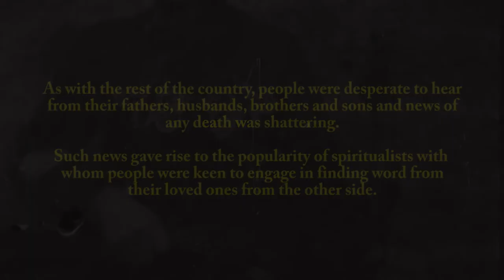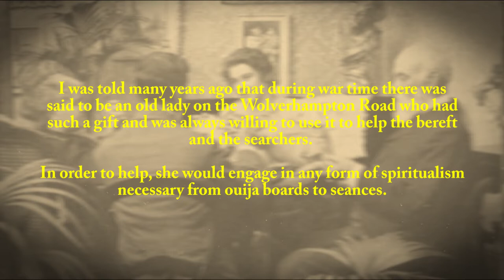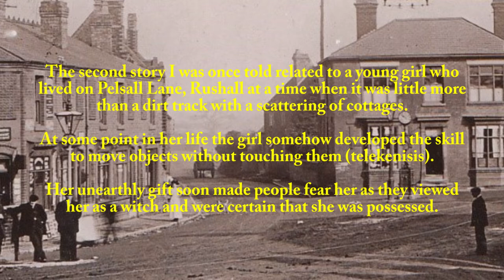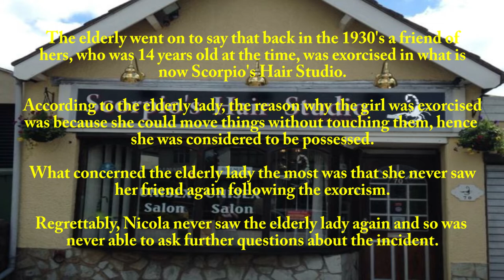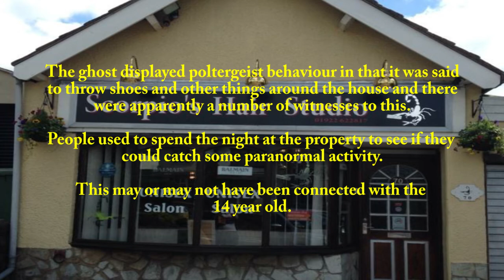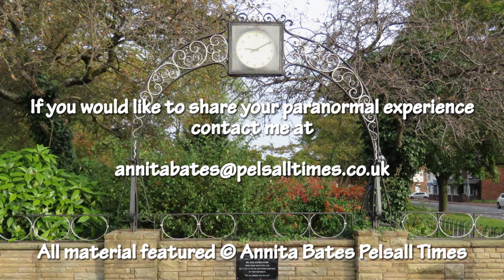Seances and Exorcisms (ENTERTAINMENT PURPOSES ONLY)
Seances and Exorcisms. Two stories and an unsolved mystery.